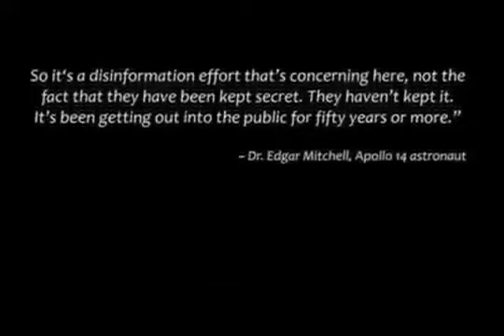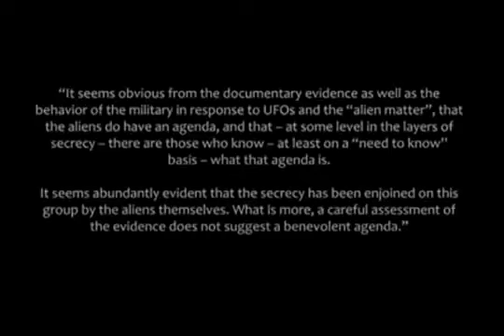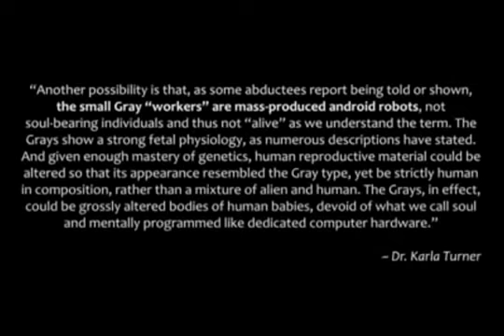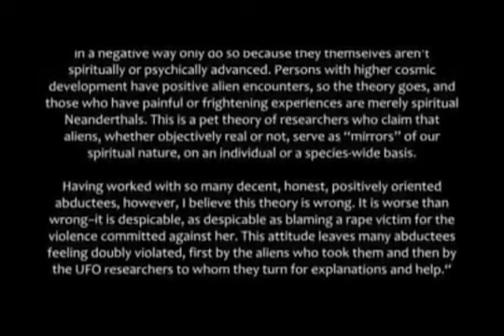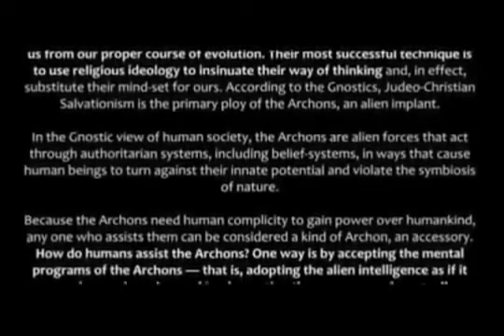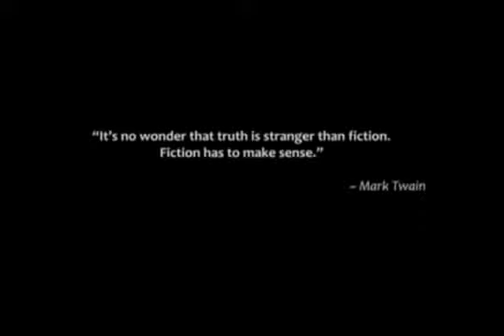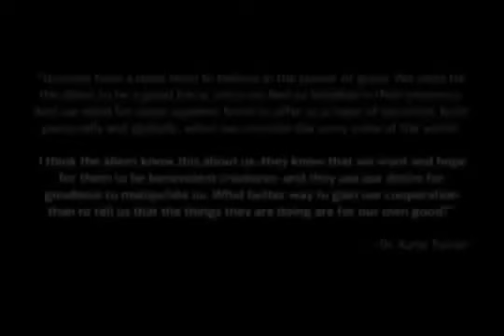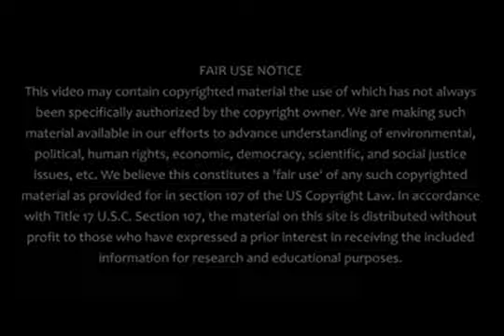SHADOW GOVERNMENT, ALIEN ABDUCTION, CONTACT,Full Documentary 360p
Watch and be awakened!